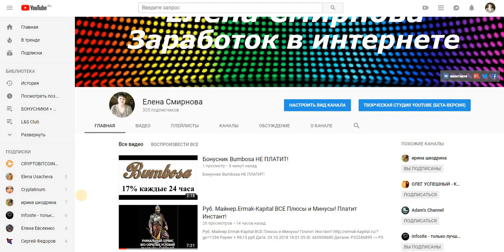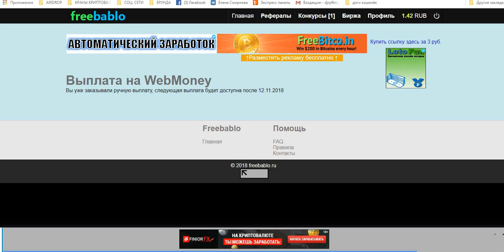БЕЗ ВЛОЖЕНИЙ! FREEBABLO. Выигрывайте бесплатно рубли каждый час! ПЛАТИТ!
Дата операции: 23 Окт 2018 15:24
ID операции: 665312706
Тип операции: перевод
Статус: выполнен
Сумма получения: 0.58
Комментарий: FreeBablo ru